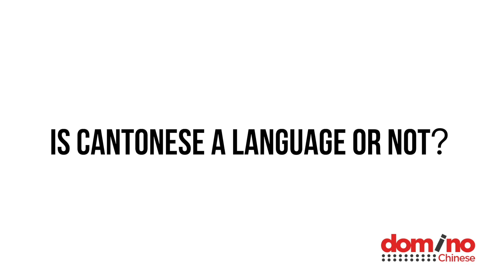Is Cantonese a Language or Dialect? | Domino Asks : Cantonese & Mandarin China, Hong Kong, Macau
Our students keep asking us thinking we would know. It seems Chinese people aren't even sure what to call Cantonese. Here's the verdict...

Is Cantonese a language? or is Cantonese a dialect?
What does Cantonese sound like? Where do people speak Cantonese? Is Cantonese spoken in Hong Kong? What language do they speak in Hong Kong? What language do people speak in Macau?
Mandarin and Cantonese: What is the difference Mandarin and Cantonese? Are Mandarin Cantonese similar?

This video is produced by Domino Chinese and if you like this you should check out our comprehensive online Mandarin course which enables students to create a solid foundation in the language - to get you speaking, reading and writing Chinese quickly and efficiently.

Domino Chinese is a digital educational platform dedicated to providing an effective, methodical and easy-to-follow approach for learning Mandarin Chinese. Each lesson has been produced to be short and concise, so that  you only need spend a short time every day to slowly build up enough language to become fluent in Chinese. Domino Chinese is adaptable so it can fit into even the busiest person’'s schedule.

We provide the most time-efficient and informative Chinese language course which includes over 2,000 videos and 400 text files, we promise that you’ll be learning and laughing. We like to call it “edutainment”. Language learning is fun… or at least it should be.

 The educational approach provided by Domino Chinese is building block methodology which is different to the traditional ways of language learning that many of us encountered at schools. This alternative way of learning Chinese uses logical building-block methods and connecting them as the learner grows in ability. This alternative learning style is more effective for adults (and children for that matter) rather than regurgitation and repetition. As language learners ourselves, we want to understand the patterns of the language and the reasoning behind its use. This is where we consider our learning method the alternative way of learning Chinese.

As students study the Domino Chinese language courses, they progress by applying and connecting their newly acquired language skills to daily situations. Unlike smaller, shorter courses that touch on separate subject and leave the students will little understanding of the overall picture, we have one long course that you follow from the starting point until the finish line - and we’ll guide our students along the way !

The Domino Chinese programme employs engaging video lessons, the Domino app, learner forums and a wealth of online resources, such as flashcards, mnemonics and quizzes, which enable Domino students to learn Mandarin Chinese quickly and effectively.

Our videos are funny, entertaining and aim to make Chinese easy for ANYONE. Go to our website where you can learn Chinese in ONLY 9 weeks!

Domino Chinese recognises the need to relate new vocabulary to everyday life situations in order to maximise language acquisition. Domino’s online media library of over 2000 videos incorporates genuine real-life interactions with local Chinese people, in China, to expose learners to the natural reactions, and authentic language, of local people.

Giving fun, valuable and effective Chinese video education to everyone who wants to learn anything & everything Chinese.